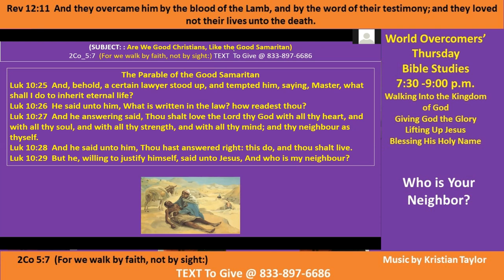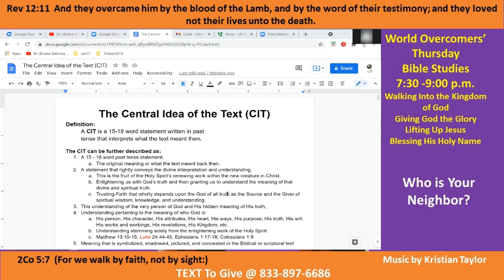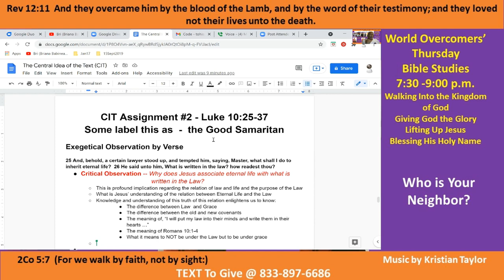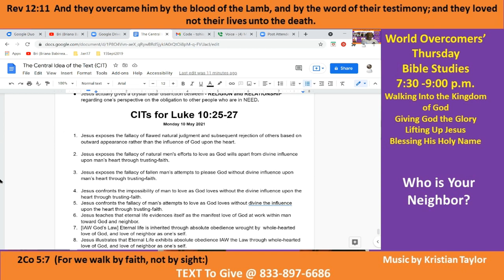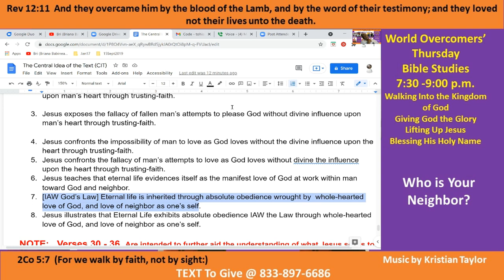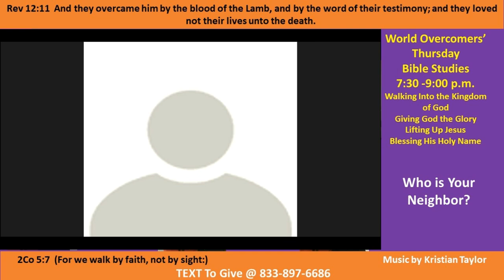Who Is Your Neighbor - Pt B - 20 May 21 - Giving God All the Glory